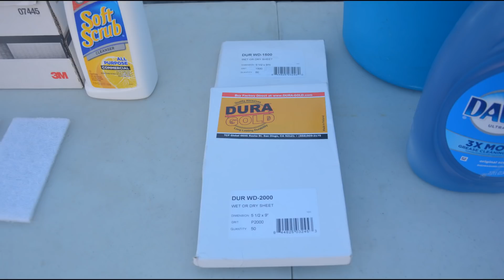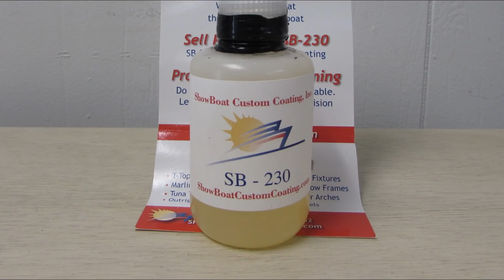DIY Boat Projects Part 1: Aluminum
Give your boat a facelift! This is a three-part series on DIY projects many boat owners can perform. This month: Clean and protect aluminum.